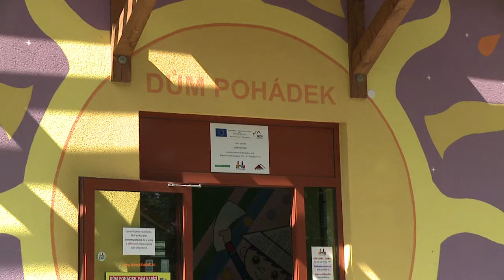Dům pohádek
Oficiální prezentační video o Plzni